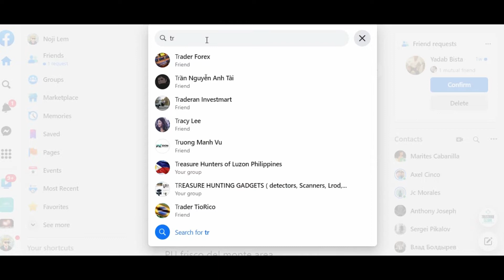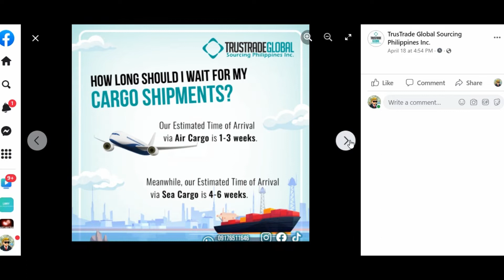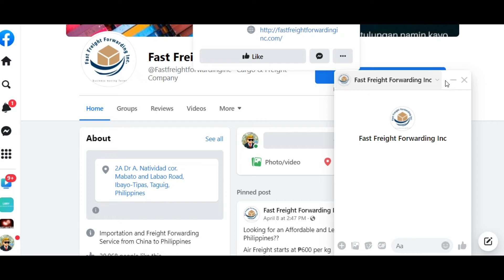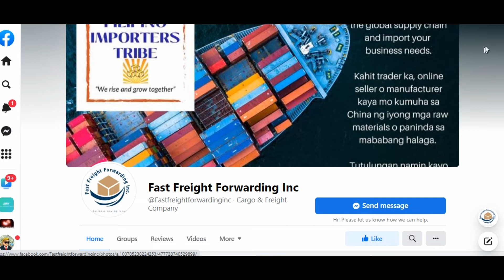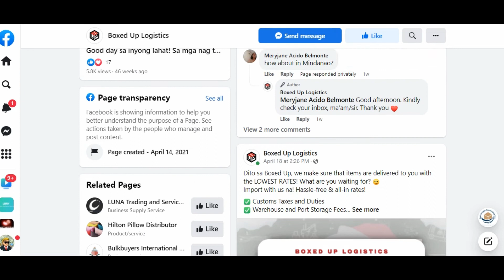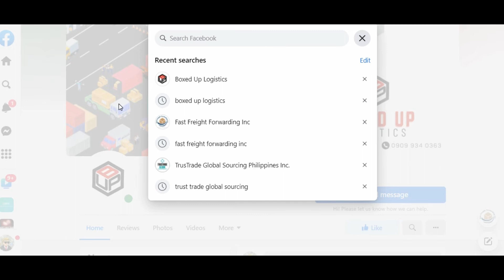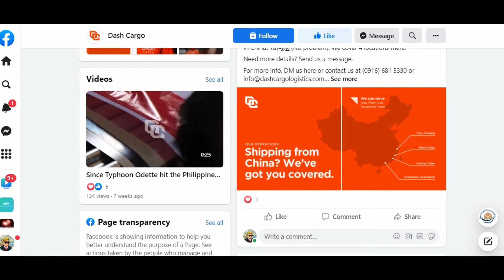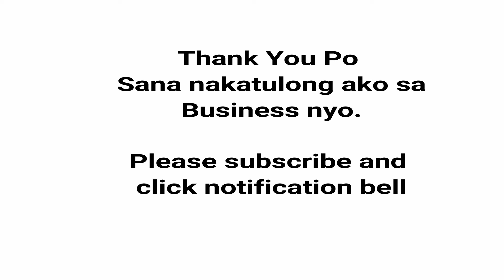How to import from China to Philippines Part 2: Shipping Company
Panoorin ang second procedure kung paano mag import from china to Philippines.

Kung may nais pa kayong product i comment lang sa baba para mahanapan ko kayo ng mga bodega, manufacturer, importer at malalaking supplier na nag bibigay ng lowest price upang kumita ng malaki sa negosyo at makatipid sa pamimili.